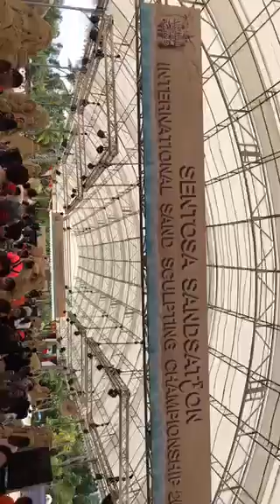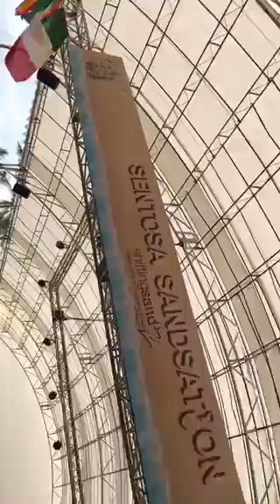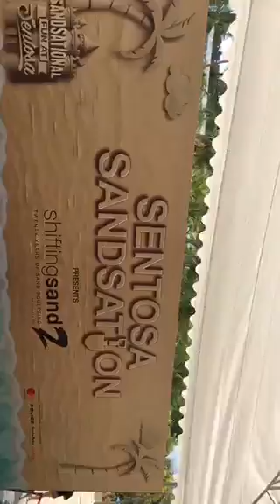The amazing and beautiful sand arts Singapore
SANDSATION @sentosa

sandsational,
sandsation glamis,
sandsational vs kinetic sand,
sandsational jurassic classic,
sandsational sand sculpting,
sentosa sandsation 2019